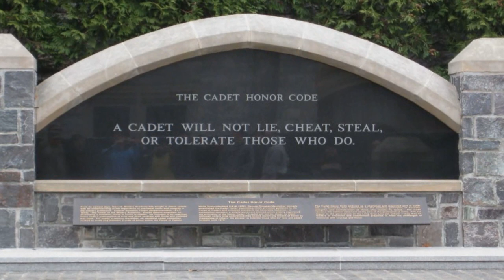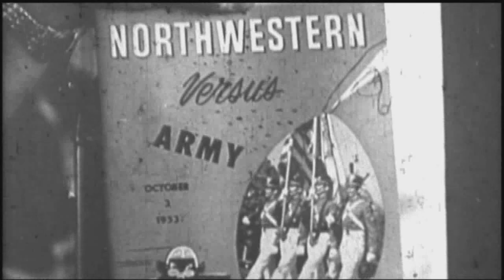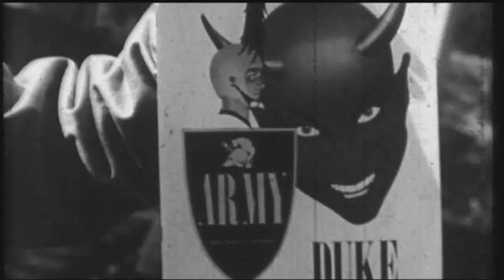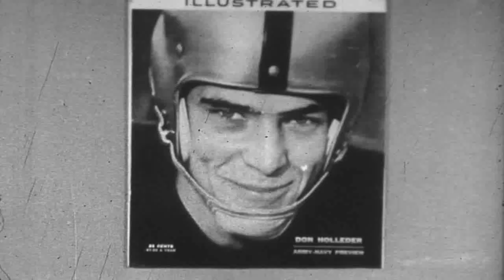Donald Walter Holleder Documentary Part 1 of 2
rough cut, in progress
produced by helge bernhardt for usma class of 1956